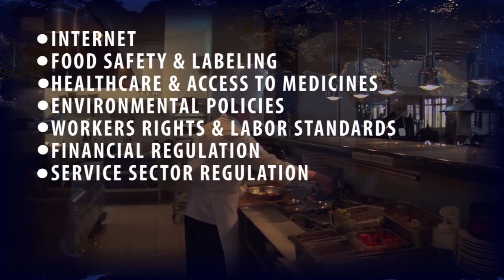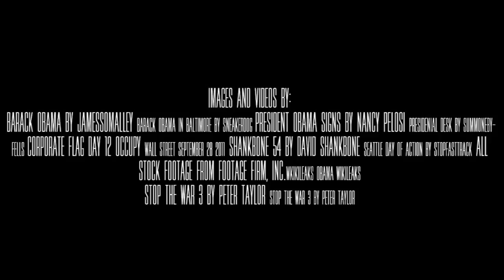3 Secret Trade Agreements Obama is Pushing on America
One campaign promise President Obama made was that his administration would be transparent with the citizens of the United States. Scandal after scandal has shown that has not been true. His handling of new trade deals shows us more than ever how his presidency has lacked transparency.

Through three super secret trade deals, President Obama is systematically giving away American sovereignty by handing over control of our nation to large, multinational companies. These agreements are the Trans-Pacific Partnership (TPP), the Transatlantic Trade and Investment Partnership (TTIP) and the Trade in Services Agreement (TISA).